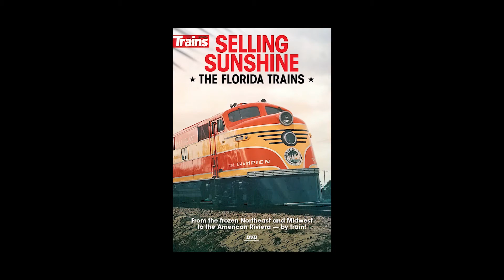Trains News Wire video for Dec. 21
See the Trains Magazine staff give its take on the week's news. This week, Editor Jim Wrinn and Associate Editor Steve Sweeney discuss the derailment and crash of 'Amtrak Cascades' No. 501 near Tacoma and the death of long-time railroad executive E. Hunter Harrison.